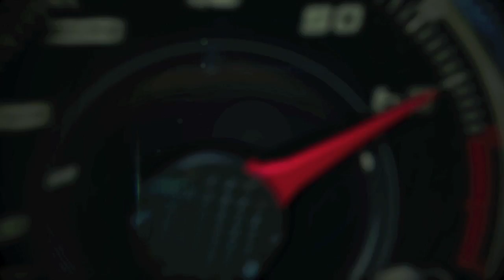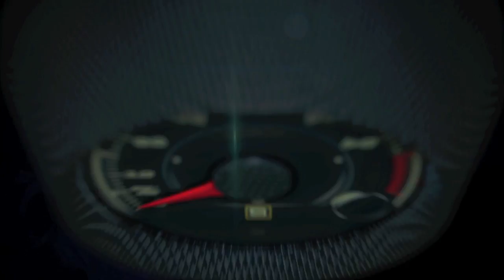Mercedes-Benz Museum, Stuttgart - Gallery of Helpers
Helping, rescuing and recovering often is a race against time – every minute counts and helpers need fast and reliable vehicles.

Traditional horse-drawn carts were no longer capable of performing these tasks especially in the cities and the large industrial centres and conurbations which emerged as a result of the industrial revolution in the 19th century.

The automobile provided the required speed in rescue and ambulance operations – initially only in the expanding cities.

Fire brigades were among the first to overcome the great reservations concerning the novel motor vehicle in the early 20th century and to put its advantages to good use. Health organizations also began using motor vehicles for the transport of the sick and injured around the turn of the century.

In the 1920s, municipal authorities like refuse disposal, road patrol and police discovered the automobile for themselves. In response, different special vehicles were developed for the most diversified operations of authorities and support organizations.

As the demands on speed and flexibility increased, the range of vehicles for helpers and rescuers was continually expanded from the 1950s.

The first mobile intensive care unit was put into operation in 1957 – to take care of injured persons before taking them to the hospital. In the 1960s, the fire brigades for the first time used support vehicles with which oil or gasoline could be absorbed and hazardous substances recovered.

At a later stage, the ever more complex environmental protection requirements called for new refuse-collecting vehicles which support environmentally compatible disposal and facilitate the dustmen’s hard work.

With their reliability, longevity and performance, Mercedes-Benz passenger cars and commercial vehicles have right from the start been the ideal vehicles for support, rescue and recovery operations.

For many years, Mercedes-Benz has been offering the right special vehicle for every conceivable application and its special requirements.